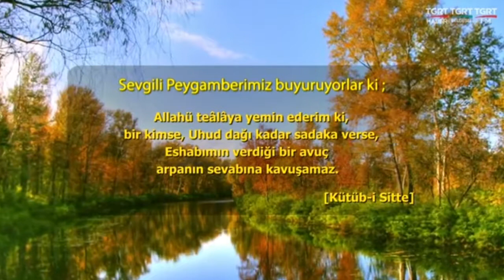Osman ünlü Hoca Lazım Olan Bilgileri Öğrenmek Şarttır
İslam ve Toplum
İman ve itikat bilgilerinin anlatıldığı, Osman Ünlü hocanın canlı yayında sorularınıza cevap verdiği İslam ve Toplum programında ayrıca, hiçbir yerde bulamayacağınız ilahileri de dinleme imkanına sahip olacaksınız.
Mustafa Toköz’ün sunduğu İslam ve Toplum, her gün 11.00 haberlerinden sonra kaçıranlar için tekrarı 15:00'da TGRT FM’de...